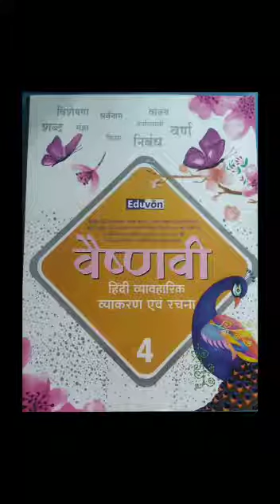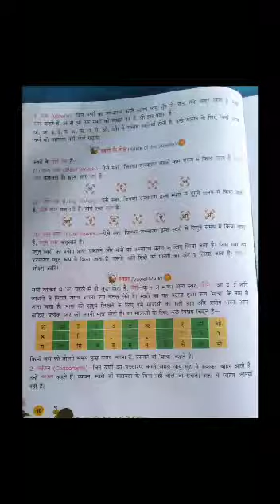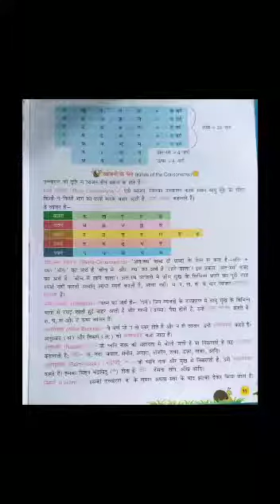Class 4 Hindi by Pragati Ma'am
स्वर